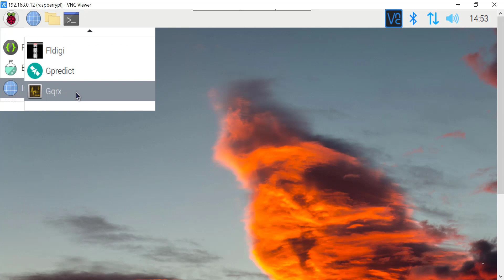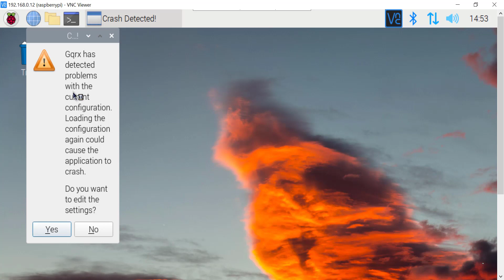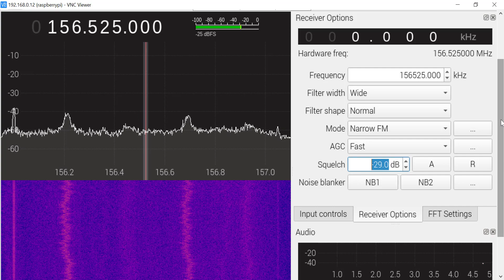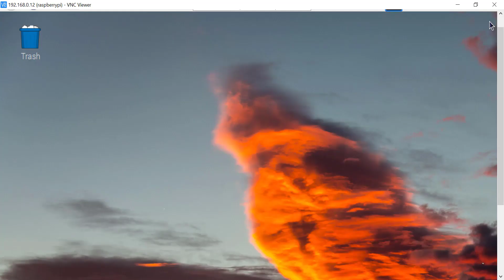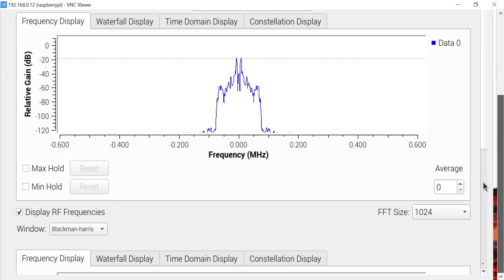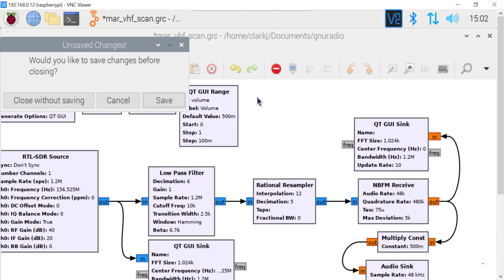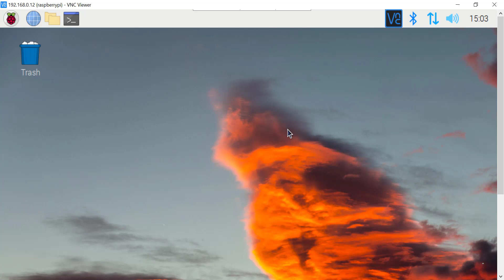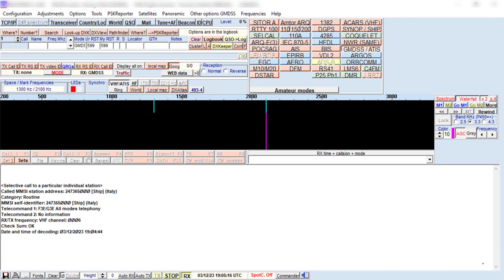RTL-SDR for Marine GMDSS/DSC on RaspberryPi4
The RTL-SDR can be used as a dedicated Marine VHF receiver on RaspberryPi. Gqrx or GNU Radio function as NBFM receivers. The RTL-SDR can be accessed remotely over a LAN or by a WiFi Hotspot. See Blogpost for details.